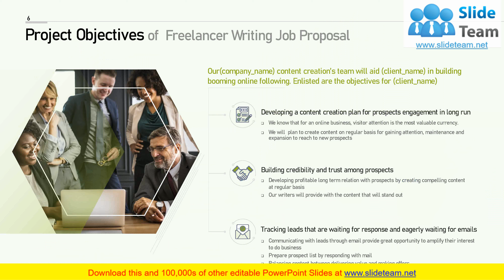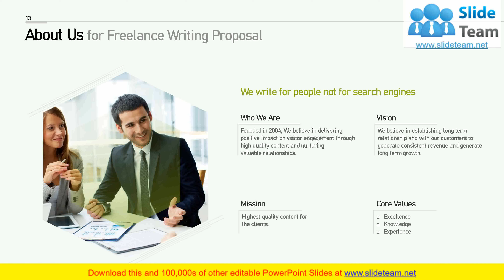Freelancer Writing Job Proposal PowerPoint Presentation Slides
If your company needs to submit a Freelancer Writing Job Proposal PowerPoint Presentation Slides look no further. Our researchers have analyzed thousands of proposals on this topic for effectiveness and conversion. Just download our template, add your company data and submit to your client for a positive response.